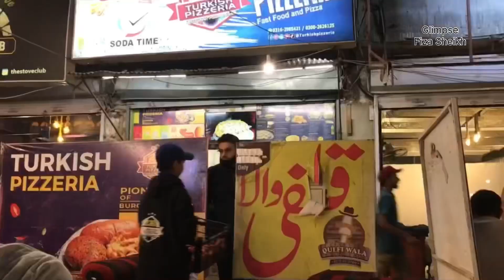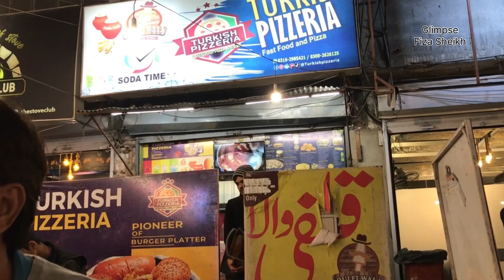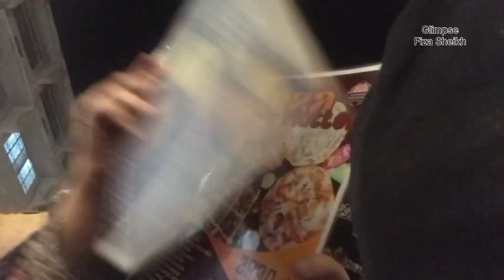Safari Park And Turkish Pizzeria Karachi Outing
Hello Everyone Asalam O Alaikum,
Kese Hain app Sab log My YouTube Family? I hope Allah Ke fazal O karam se Kheriyat se hon ge khush bash hon ge MashaAllah..

Agar mera vlog app logon ko Zara sa bhi Acha laga ho tou plz kindly Subscribe My YouTube Channel and Also press the Bell Icon or Button for the notification of my new upcoming Vlogs, also don’t forget to like, share and comment.